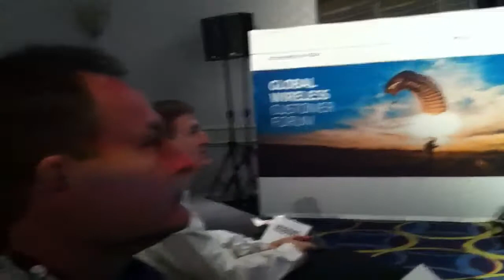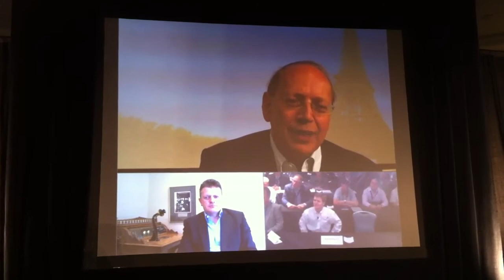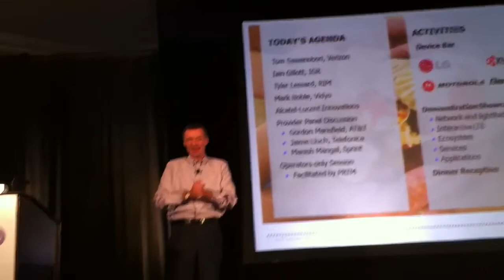First lightRadio Call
Hosted by Chris Lewis (IDC) in New Jersey, Ben Verwaayen (CEO Alcatel-Lucent) in Paris and Wim Sweldens (President of ALU Wireless Business Unit ALU) over lightRadio on June 7th, 2011